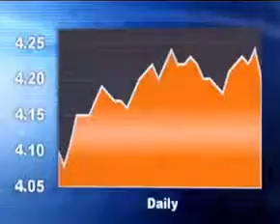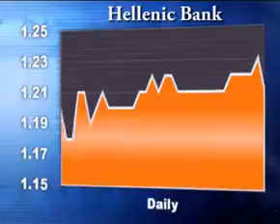Cyprus Stock Exchange Report 19 June. By FinancialMirror.tv